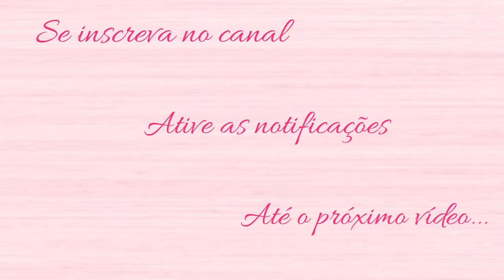Pipoca Gourmet||CASINHA SIMPLES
Gente, fiz uma receitinha de pipoca gourmet, sabores de leite ninho e chocolate,  ficou perfeito.
Sugestões para festas de aniversário, eventos infantis.

CASINHA SIMPLES

🌺Comente
🌺Compartilhe